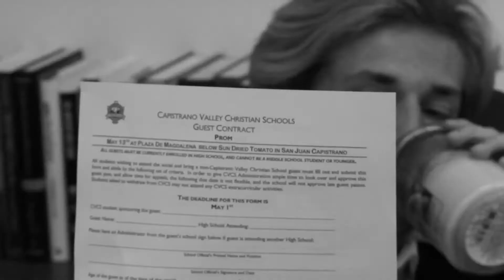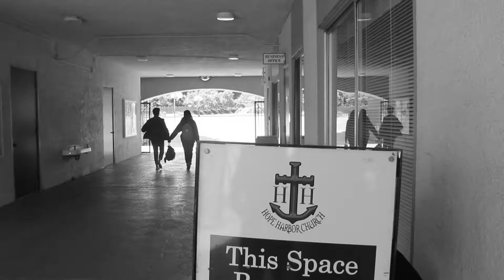CVCS Prom Promo 2017